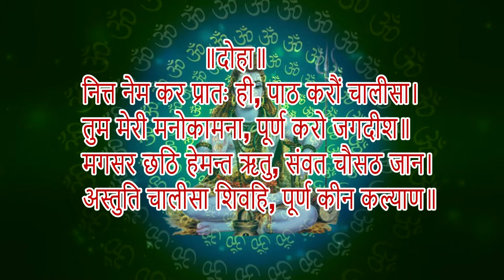श्रावण मास में पढ़ें पवित्र श्री शिव चालीसा- जय गिरिजा पति दीन दयाला ROYALTY FREE VIDEO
Shiv Chalisa with Hindi, ROYALTY FREE SHIV CHALISA 2021